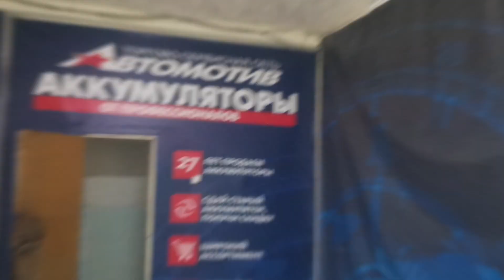снять коммерческое помещение в Красноярске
сдается в аренду торговое помещение в Красноярске, Красноярский рабочий, улица Затонская